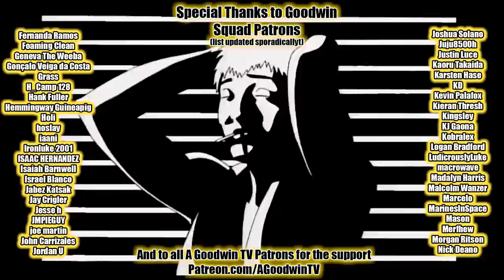DEMON SLAYER 2x6 Reaction and Commentary: Akaza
The Demon Slayer reaction continues with Demon Slayer Mugen Train arc season 2 episode 6 Akaza.

In Demon Slayer 2x6, Akaza, Akaza shows up to show that the train can't keep moving forward forever...

Kimetsu no Yaiba synopsis: Not so umai